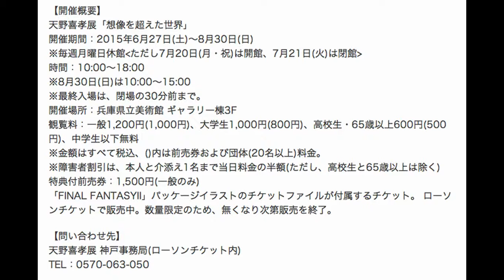天野喜孝の展覧会「想像を超えた世界」